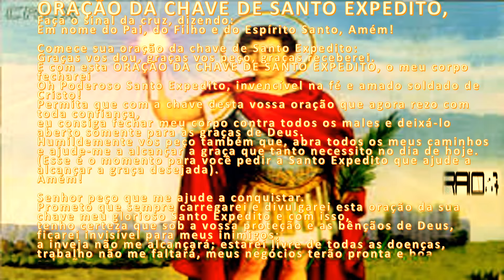ORAÇÃO DA CHAVE DE SANTO EXPEDITO theraio7 4786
ORAÇÃO DA CHAVE DE SANTO EXPEDITO